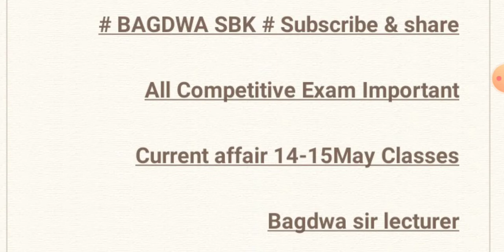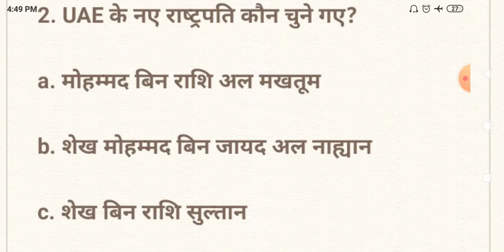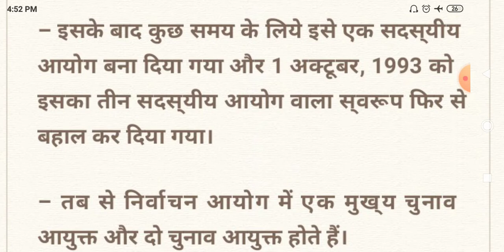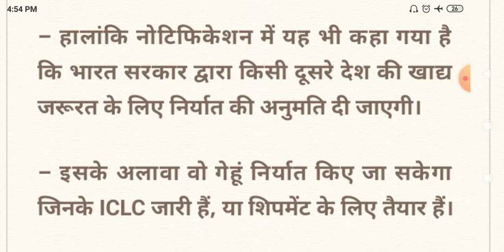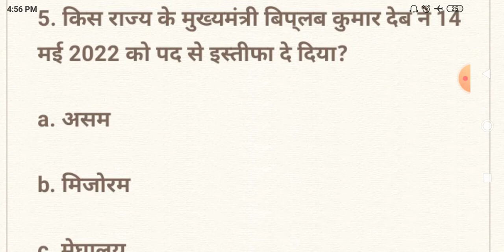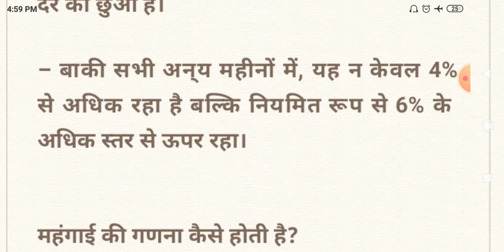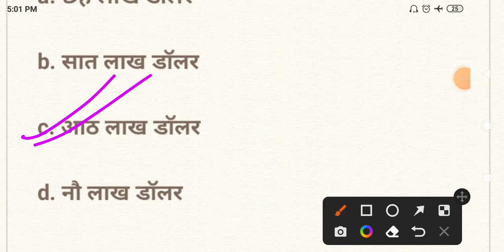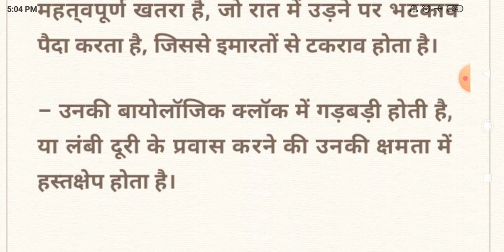Current affair 14-15Mayसभी प्रतियोगिता परीक्षा के लिएअति महत्वपूर्ण क्लासज्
Important Current affair classes
by bagdwa sir lecturer